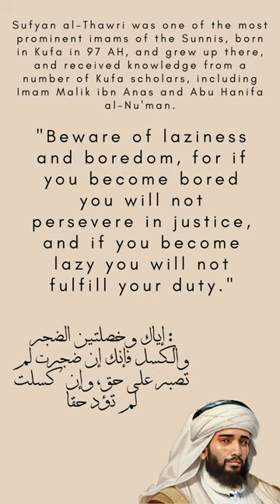The dangers of boredom and laziness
In this short video, we will discuss the dangers of boredom and laziness.
Sufyan al-Thawri
self-improvement
personal development